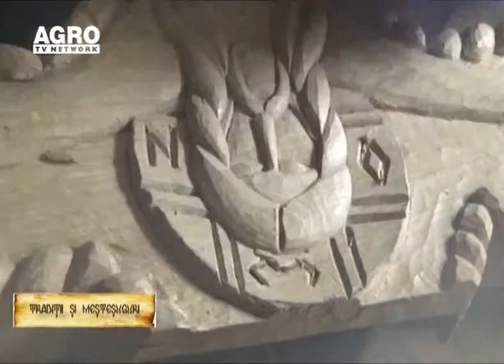REPORTAJ VIDEO - Autodidactul care incanta lemnul